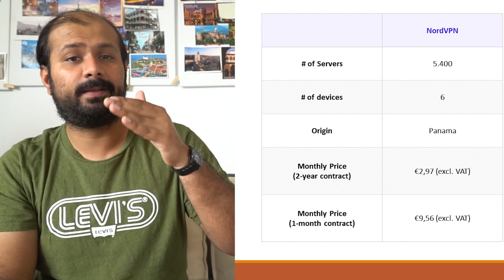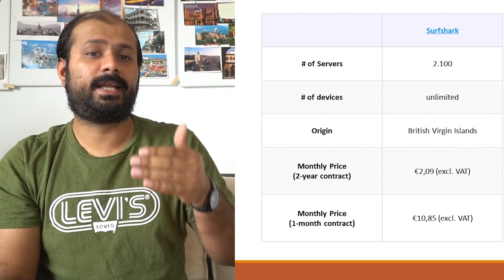Streaming and Torrent in Germany - Legal or illegal ?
In this video, I will explain Streaming and torrents in Germany. If it is legal or illegal in Germany

Check the link for exclusive discounts

Timeline
0:00 Intro
0:30 My knowledge
1:10 Why I was wrong?
1:50 Fine amount
2:05 What is illegal?
2:30 Worst-case Scenario
3:35 What is legal ? (FREE PRIME STUDENT)
4:20 Legal platforms
5:08 VPN is the solution
5:30 1.) PureVPN
5:45 2.) NordVPN
5:55 3.) SurfShark
6:05 4.) ExpressVPN
6:20 Deals and offers

If you have a question or want to be in one of my videos or if you are looking for

Sony A6300
Sony SEL-P18105G Powerzoom Lens Lens
Rode mic
S10 plus